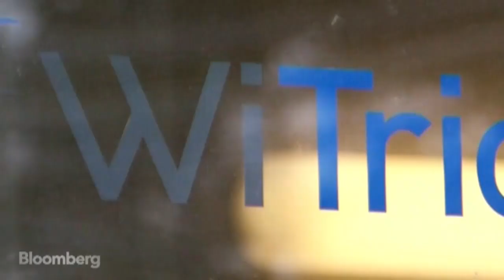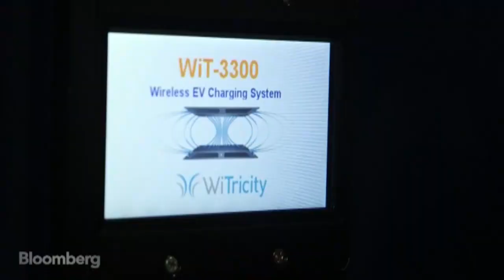Welcome to the World of Wireless Charging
April 13 -- This installment of Bloomberg's Wiring the World series shows a reality where you don't have to plug your smartphone or laptop into a wall to charge it. Bloomberg's Ramy Inocencio visits Witricity, a company that's making breakthroughs in wireless charging.